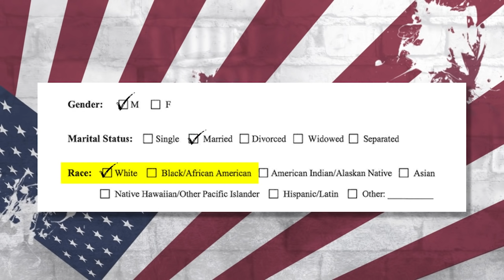Shaun King TRASHES Steven Crowder!! | Louder With Crowder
I'm the dude playing the dude disguised as another dude. Congratulating Shaun King on his new job with The Young Turks.

Crowder Crashes a Feminist Film Festivalâ¦ in Underwear!